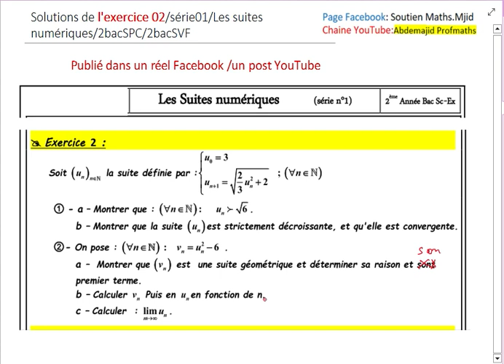Correction de l'exercice 02/Etude d'une suite récurrente / série 01 /Les suites numériques/ 2bacSPC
Solutions de l'exercice 01/Série 01/Les suites numériques:
Etude d'une suite récurrente (Un) à l'aide d'une suite auxiliaire géométrique (Vn):
-Montrons que (Un) est décroissante minorée
-Déduire que (Un) est convergente
-Montrer que (Vn) est géométrique
-Expressions de Un et Vn en fonction de n
-Limite de la suite(Un)
2bacSPC-2bacSVT